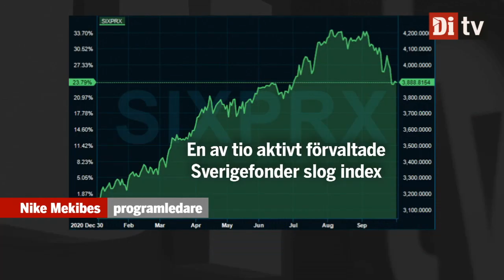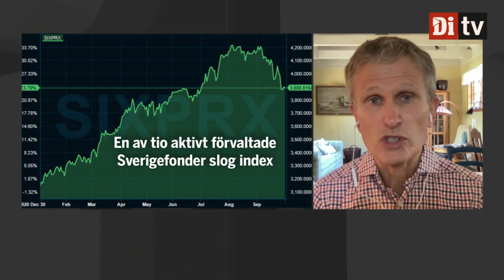Bolander: Få förvaltare slår index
Hans Bolander, reporter på Dagens industri, har tittat närmare på aktivt förvaltade fonder. Ytterst få lyckas bättre än index.